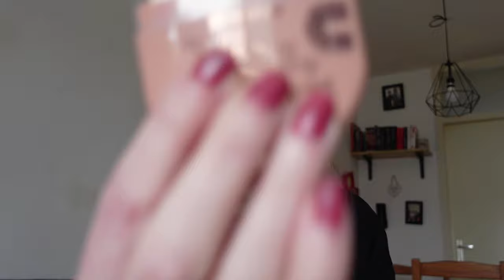Essence Trend editie Chilly vanilly testen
In deze video test ik de trend editie chille vanille van Essence uit.